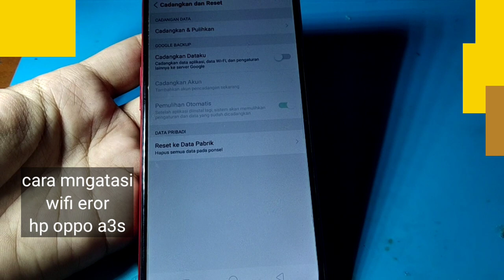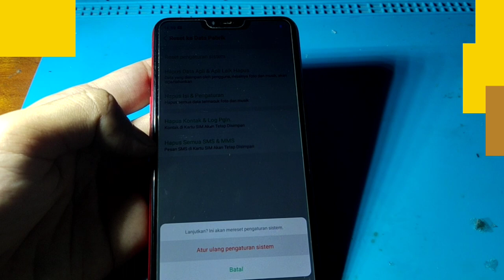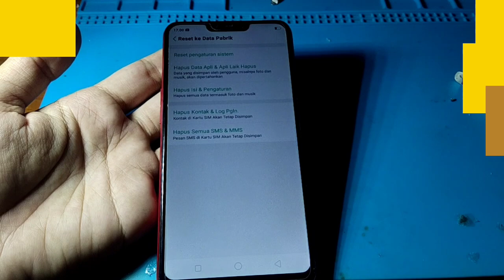CARA MENGATASI WIFI EROR HP OPPO A3S